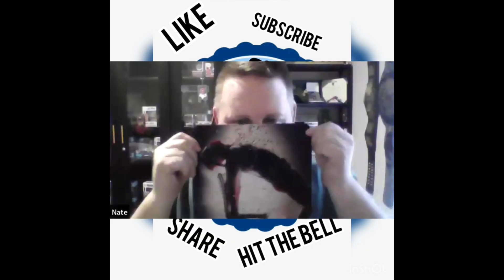Drinkin at MO’s / My 2 Cents: Toni Storm Retirement??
Toni Storm caught the wrestling world by surprise when she announced her retirement. Must have even came guy her last boss Tony khan off guard as well. In this week’s episode we talk about the situation and do we think she’s really done???

X(Twitter): Big_Mo83

Facebook: Drinkin at MO’s

Threads: drinkinatmos